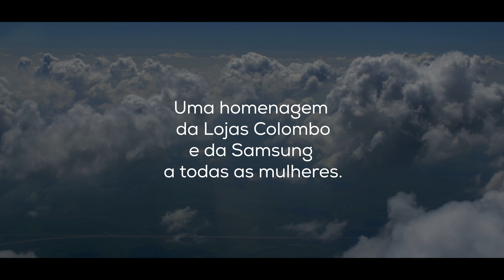Lojas Colombo | Voe Alto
O dia 8 de março está chegando e a Colombo preparou uma homenagem toda especial para celebrar essa data tão importante. Se inspire e voe alto nessa história emocionante criada pela Agência Escala e produzida pela Cinematográfica. Feliz Dia da Mulher. ❤️❤️❤️

Ficha Técnica:

Cliente: Lojas Colombo
Roteiro e Criação: Agência Escala
Direção: Filipe Ferreira
Direção de Produção: Édnei Pedroso
Assistência de Produção: Leonardo Weeck
Direção de Fotografia e Câmera: Luciano Paim
Assistência de Direção de Fotografia: Jeferson Paim
Make/Hair: Juliane Senna
Figurino: Khira Borba
Colorização: Germano Michelon
Finalização: Victor Pinheiro
Atriz: Priscilla Colombi
Produção de Elenco: Pharos Elenco
Produção: Cinematográfica